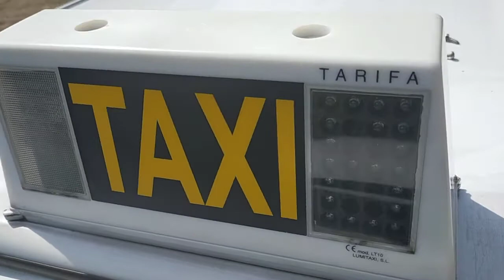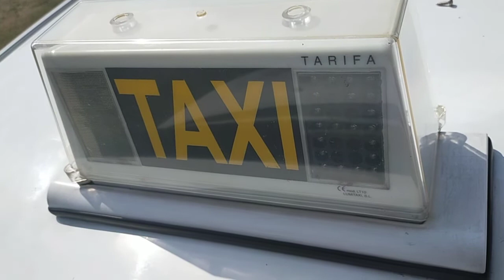LIMPIAR CAPILLA TAXI. suscríbete por favor.